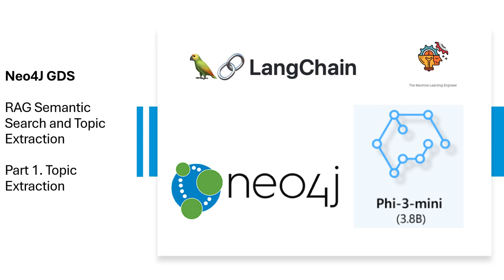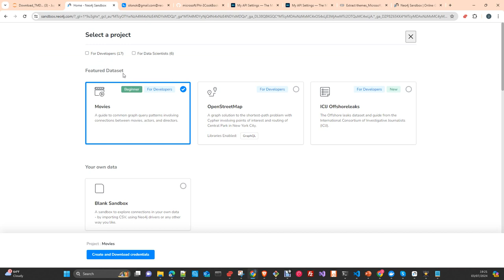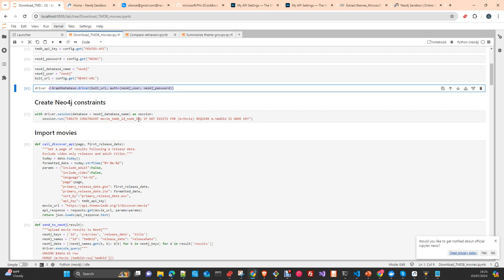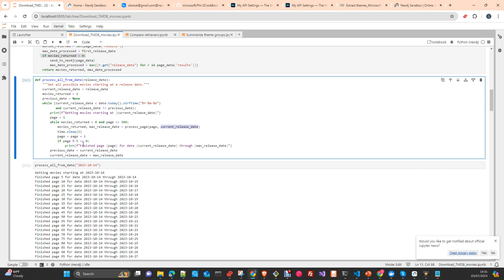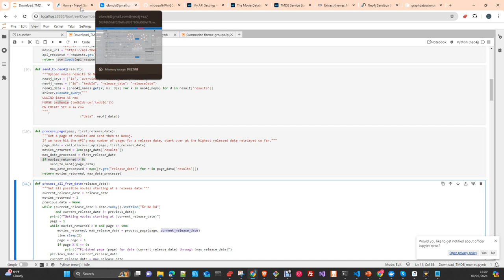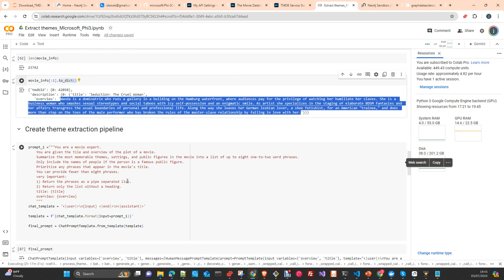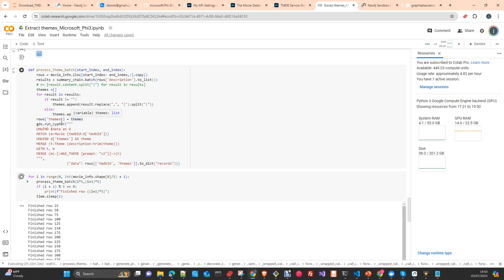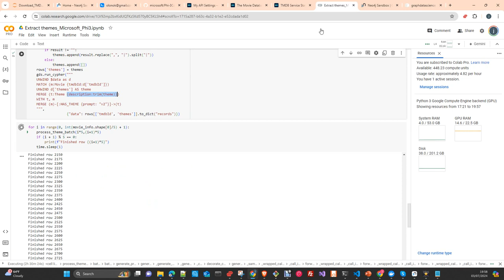Neo4J: Knowledge Graph, Semantic Search, Topic extraction con Langchain, y Phi3. Parte 1 Español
En Este vídeo veremos como extraer temas y keywords de una texto para enriquecer un base de conocimientos Gráfica creada con Neo4J. Para Extraer los temas usaremos Langchain con el modelo Phi3 4k Instruct de Microsoft
Este es el primer video de la serie donde descargamos la informacion de TMDB.org , creamos la base en Neo4j y cargamos la informacion inicial y luego extraemos los temas con Phi3 y Langchain